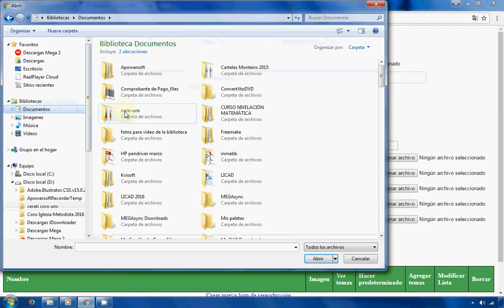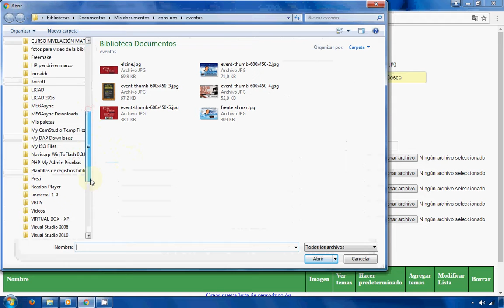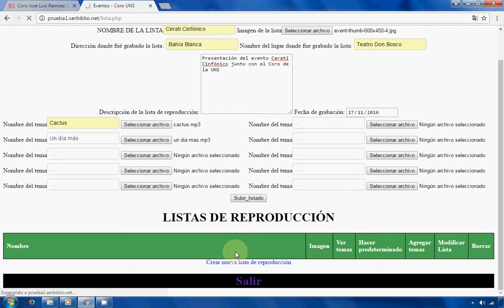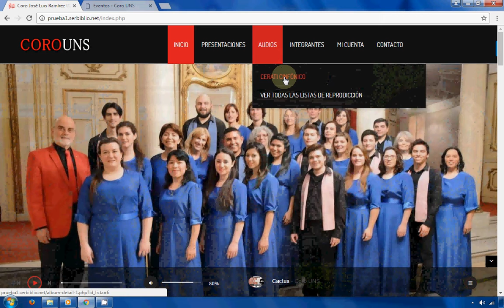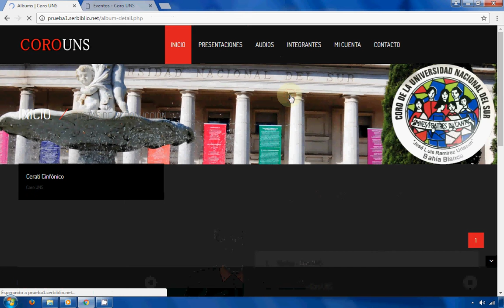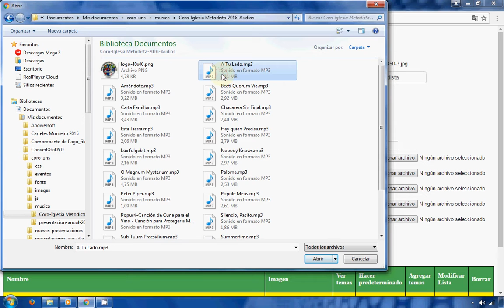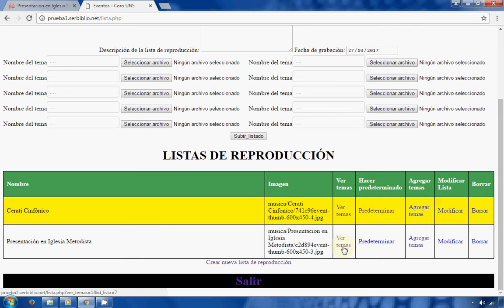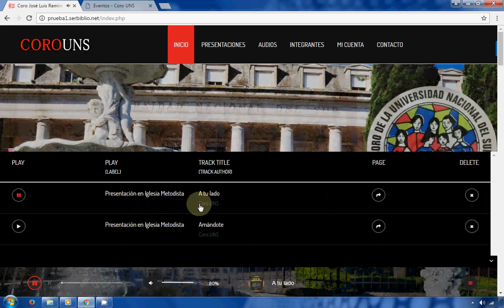Agregar listas de reproducción y temas musicales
Recordar que luego de agregar una nueva lista se debe seleccionar como predeterminada a esa lista para que aparezca por defecto en el reproductor.